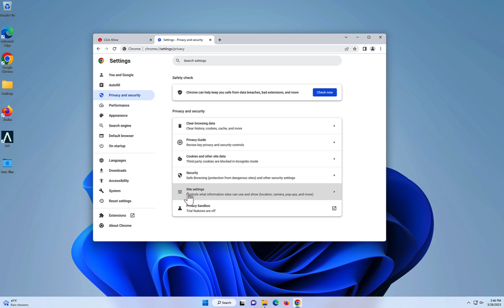remove Yourvenadvllc.com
Learn how to remove Yourvenadvllc.com virus ads.